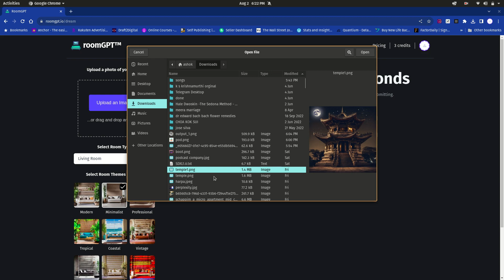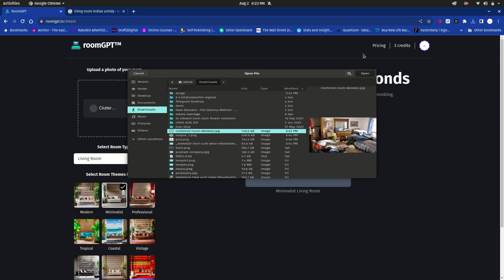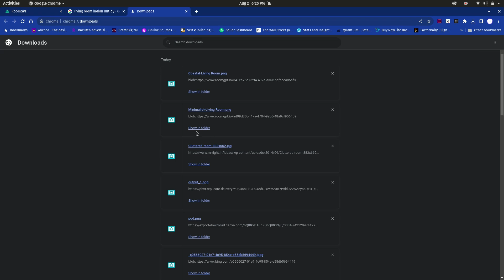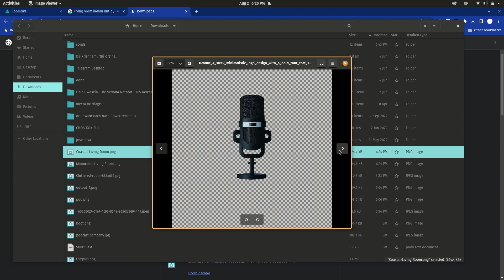roomgpt - interior designs made easy தமிழ்